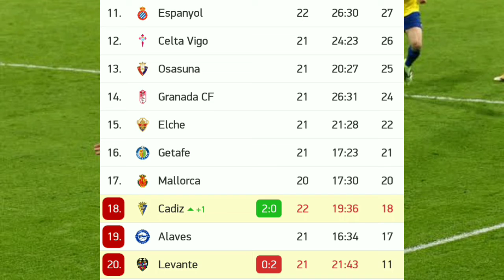Levante vs Cadiz Live Score Updates No Highlights - La Liga 2022 Results FT